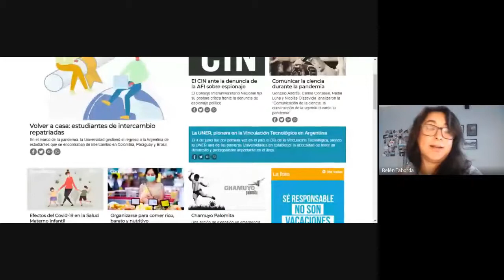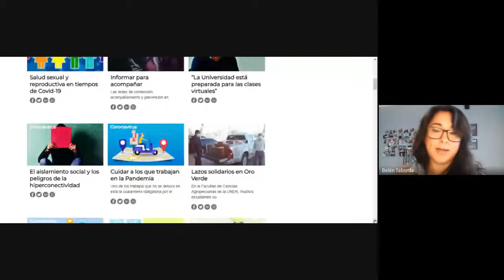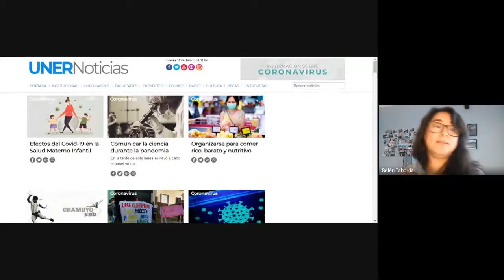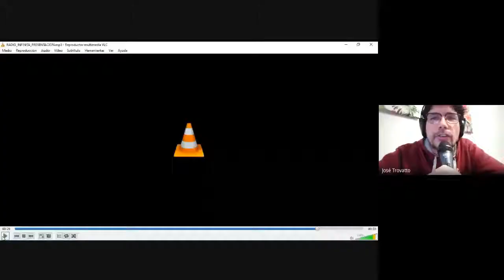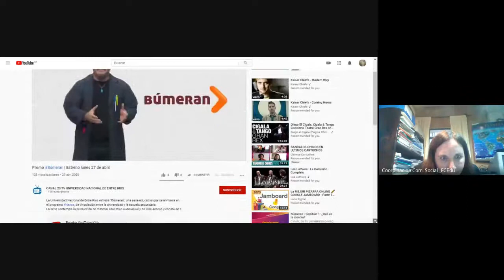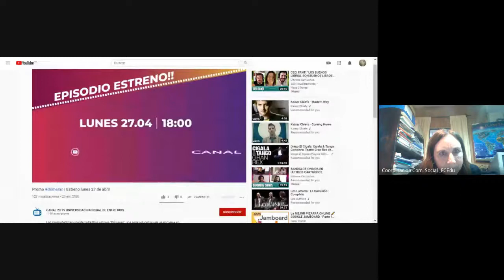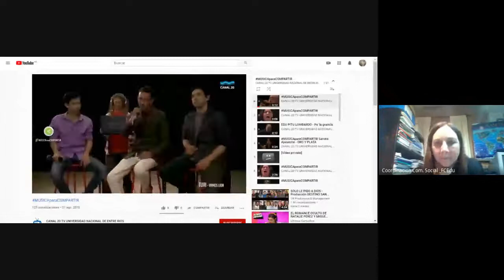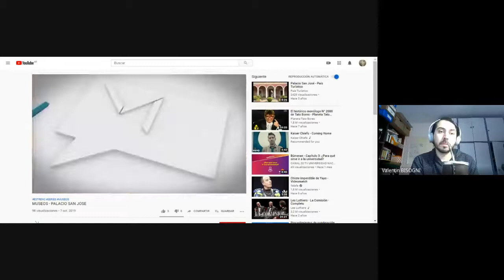“El rol de los medios universitarios de la UNER"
“El rol de los medios universitarios de la UNER: La responsabilidad de informar y acompañar en el contexto de la pandemia"

José Trovatto, responsable de radio UNER Paraná, Valentín Bisogni, coordinador de Canal 20 UNER y Belén Taborda, integrante  del equipo de comunicación institucional de la UNER dialogaron sobre el rol de los medios de la Universidad Nacional de Entre Ríos.

La actividad estuvo enmarcada en el día de las y los periodistas y fue organizada por la Coordinación de Comunicación Social junto a cátedras de la carrera de Comunicación Social y las Secretarías de Extensión y de Comunicación del Centro de Estudiantes.